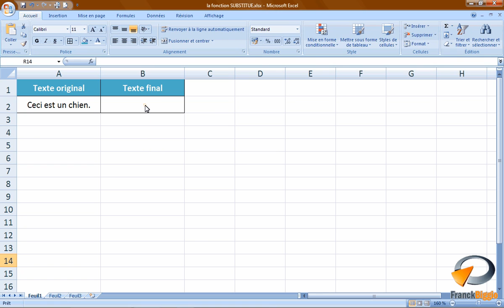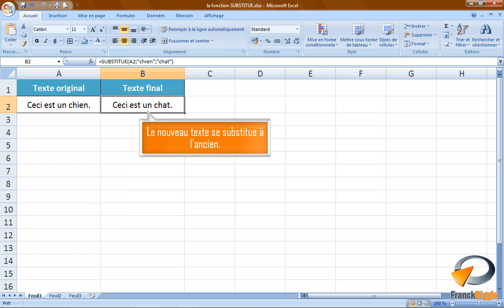La fonction SUBSTITUE dans Excel - Formation Excel Marseille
Tutoriel vidéo sur la fonctionnalité d' Excel : La fonction SUBSTITUE, issu de la formation Excel perfectionnement de Optivalys Formations à Marseille.